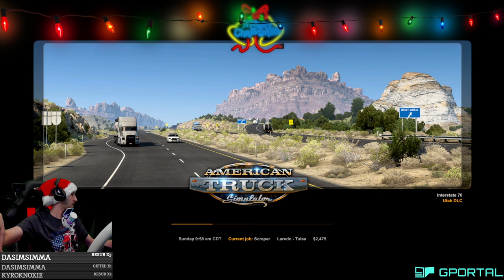American Truck Simulator | Maono DMG20 Usb Mic